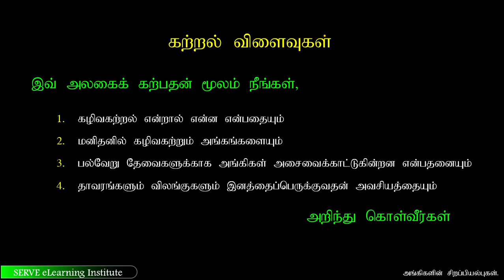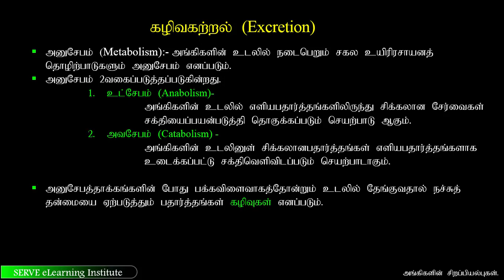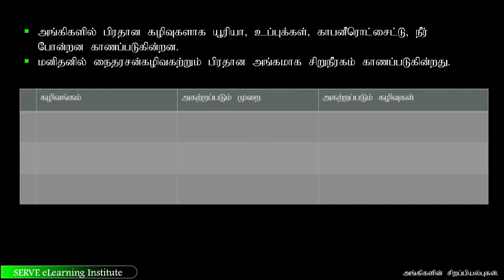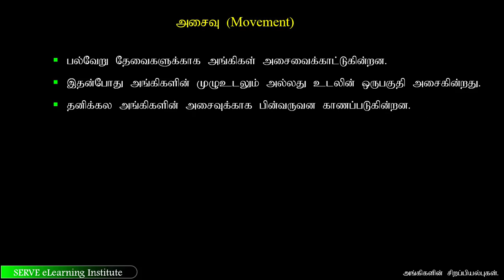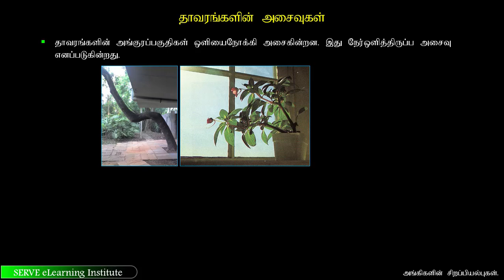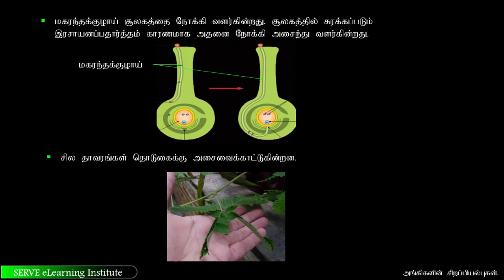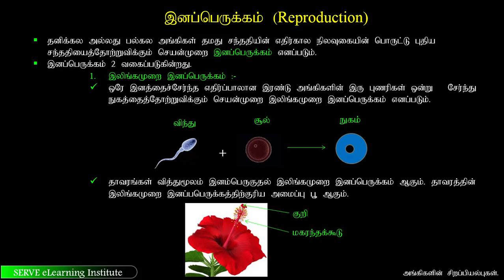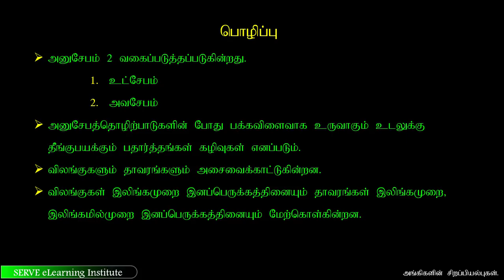8 4 1 அங்கிகளின் சிறப்பியல்புகள் 4